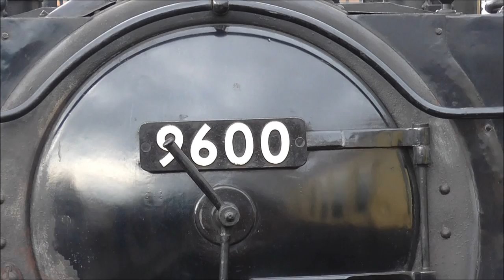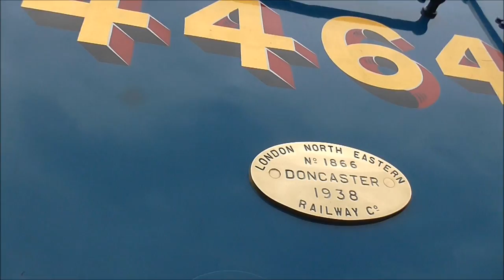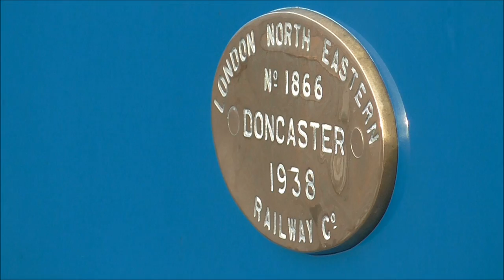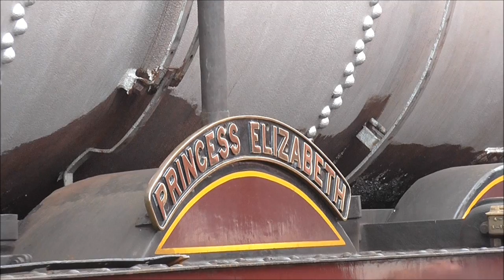Tyseley Locomotive Works 'Open Day' 26.10.2014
Tyseley Locomotive Works threw open their gates for the second time this year for their annual Autumn open day, on the 26th October 2014. Unusually for this year, the depot was only open for 1 day, instead of the whole weekend, which brought in twice as many visitors.

This autumn's event had the famous LNER A4 4464 "Bittern" as their star guest, and also 6201 "Princess Elizabeth"s first public steaming since her major overhaul had reached completion, but because she had only just come back into service, she was kept in one place and was awaiting to be reunited with her boiler cladding.

Also there was Tyseley's other locos, in steam were 5043 "Earl of Mount Edgcumbe", Pannier Tanks nos. 9600 & 7752, and Peckett Tank no. 2004 "Percy", with GWR 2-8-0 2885 and 5593 "Kolhapur" not in steam. 4965 "Rood Ashton Hall" was also at the event, but was not in steam and was kept in the engine sheds due to a problem with some of her firebox stays.

This video includes the locos lined up around the turntable, shunting operations, the cavalcade with 5043 and 4464, Shuttle rides, a breif visit from Class 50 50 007 'Hercules' with two Colas Rail 56's, and a bonus of me having a go on the shovel of the Princess, thanks to her crew for letting me have a go!